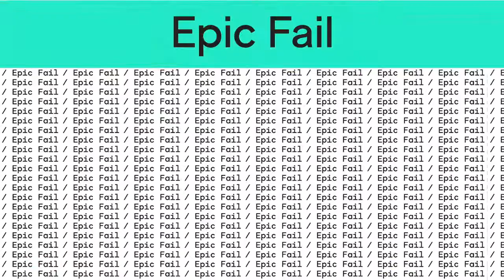Epic fail (animation reel)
Name - Epic fail (animation reel)